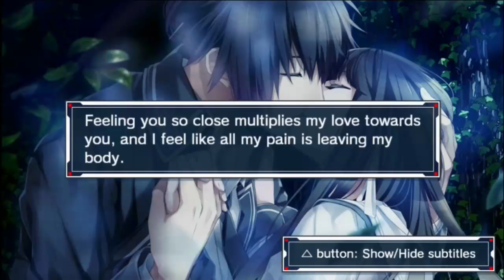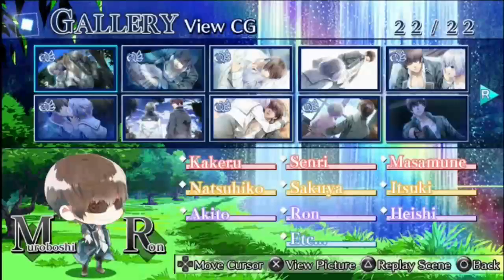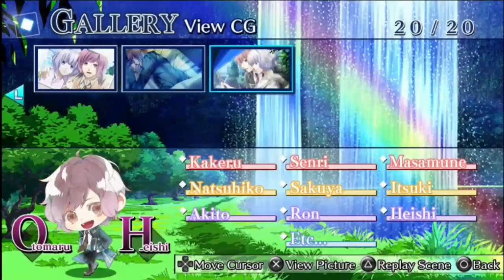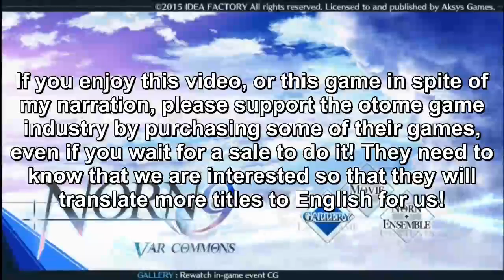Norn9 - Gallery Feels Extras 2 - full English narration-PS Vita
Norn9: Var Commons - Gallery Feels Extras Part 2- full English narration-PS Vita
It's the gallery section, but as a bonus, most of the pictures have 3 text bubbles that give extra insight into what the characters were thinking during that scene.